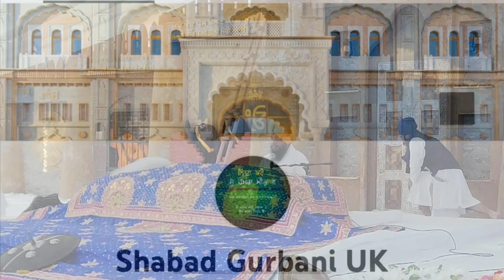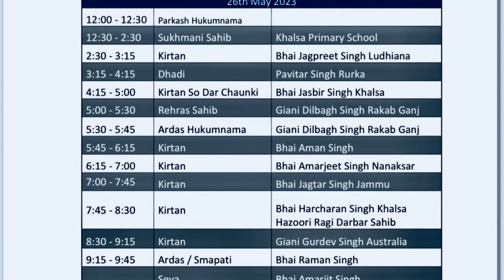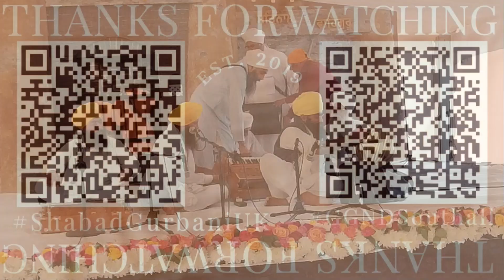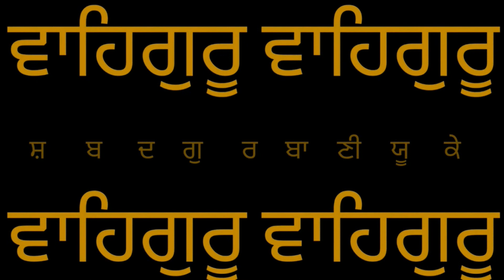London Smagam DAY-1 LIVE Today on 26/05/2023 Shabad Gurbani Kirtan Recorded by ShabadGurbaniUK.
LIVE Gurdwara Guru Nanak Darbar Southall (GGNDSouthall) Shabad Gurbani Kirtan Today by ShabadGurbaniUK.

LIVE Gurdwara Guru Nanak Darbar Southall Today on 27/06/2022